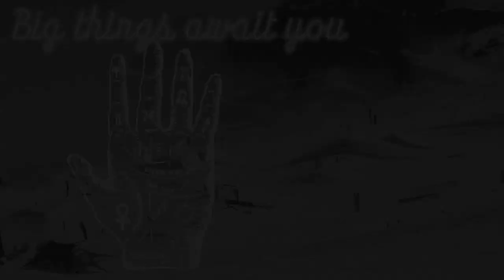Ryan Buchmayer - Big Things Await You at The Camp of Champions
For 25 years, has been the most fun and progressive camp to snowboard or ski at in the summer.

Download the Camp of Champions App for your iPhone, iPad or Android device and peep over 600 videos, to get a taste of how awesome the Camp of Champions actually is and how much fun you could be having this summer snowboarding, skiing and biking with the best pros as your coaches and friends. To find out all about The Camp of Champions, go